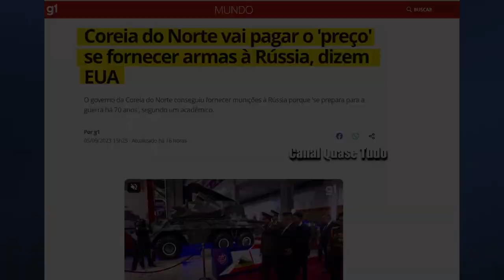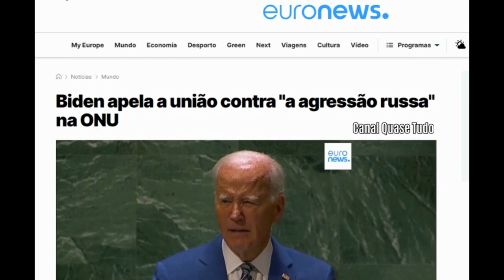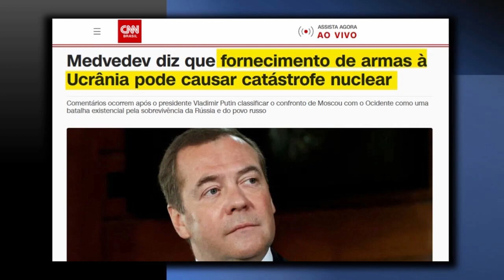🔥Potências Nucleares estão se Preparando🔥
Apresentação:
O Canal Quase Tudo discute várias questões globais preocupantes, como a crescente tensão entre várias nações e a possível eclosão de uma guerra mundial. Discussões sobre o fim do mundo e guerras nucleares. Tensões crescentes entre a Coreia do Norte e outras nações.

Previsões e profecias sobre um possível Armagedom nuclear. Ameaças entre a Rússia e a OTAN, com preparações para uma possível Terceira Guerra Mundial. Preocupações sobre uma possível guerra nuclear que poderia ameaçar a humanidade. Discussões sobre a guerra na Ucrânia e seus possíveis impactos globais. Fenômenos da Natureza que ameaçam a humanidade também são comentados.

Sobre este vídeo:
NOVA ORDEM MUNDIAL: Potências Nucleares se preparam para 3ª Guerra Mundial
Este conteúdo discute a possibilidade de uma 3ª Guerra Mundial, sugerindo que a Antiga Ordem Mundial terminou e a Nova Ordem Mundial está em declínio. Ele argumenta que tal conflito, envolvendo as principais potências nucleares, poderia ocorrer a qualquer momento e significaria o fim da humanidade como a conhecemos.

Existem preocupações crescentes sobre o mundo estar em perigo. A 3ª Guerra Mundial e novos testes nucleares são tópicos de discussão. A Rússia, um aliado, está se preparando para a guerra nuclear. Existe uma preocupação geral de que a humanidade esteja em perigo devido a um possível apocalipse nuclear.

Há tensões entre a Rússia e a Polônia que podem contribuir para a guerra mundial. Desde que começou a GUERRA entre a RÚSSIA e a UCRÂNIA, a possibilidade de uma 3ª GUERRA MUNDIAL fica cada vez mais forte. Uma guerra que pode arrastar toda a humanidade para um APOCALIPSE NUCLEAR.

A crise política e militar está se intensificando. Os países membros da OTAN (Organização do Tratado do Atlântico Norte) e a RÚSSIA podem entrar em Guerra a Qualquer momento. Uma TERCEIRA GUERRA MUNDIAL em nossos dias, será o fim da civilização humana. isso porque, tanto a Rússia como a maioria dos países membros da OTAN, possuem um grande arsenal de Bombas Atômicas.

Não podemos esquecer, que a China e a Coreia do Norte também são POTÊNCIAS NUCLEARES. Caso aconteça uma Guerra a nível mundial, não tenho dúvida que esses dois países ficarão ao lado da RÚSSIA.

Também vale lembrar, que os ESTADOS UNIDOS é a principal força dentro da OTAN, e considera a Rússia sua principal inimiga na geopolítica mundial. Já não se trata de discursos políticos vazios. Nos dias de hoje, estamos vendo uma NOVA GUERRA FRIA.

Uma TERCEIRA GUERRA MUNDIAL na atualidade, poderia provocar um Holocausto Nuclear. Vale destacar, que o Presidente da Rússia, Vladimir Putin e o Presidente dos Estados Unidos, estão afirmando que uma 3ª Guerra Mundial está se aproximando.